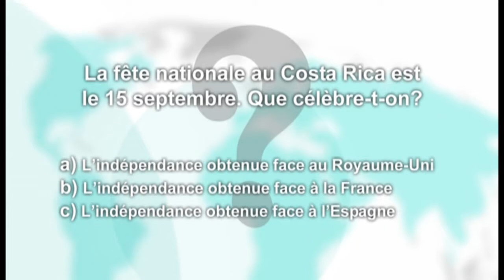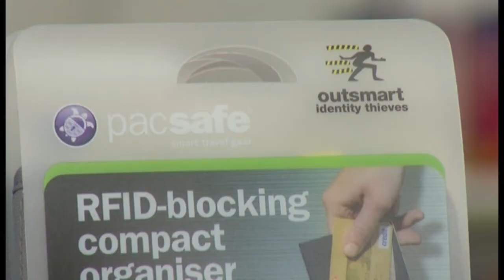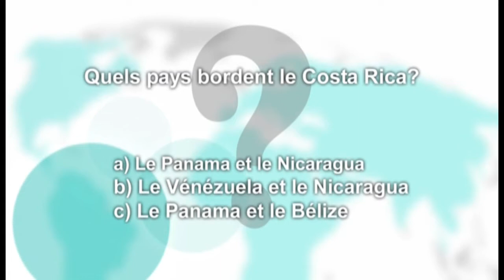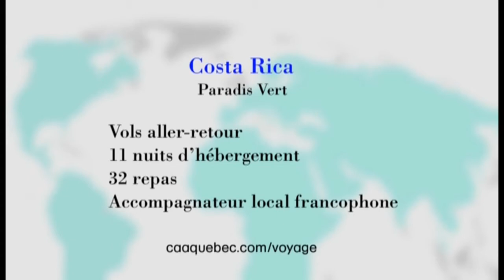Passion Voyage - Costa Rica - CAA-Québec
Partez à l'aventure dans la jungle, vibrez en présence des volcans, découvrez des paysages aussi verts que sauvages et rencontrez un peuple généreux. Bienvenue au Costa Rica!